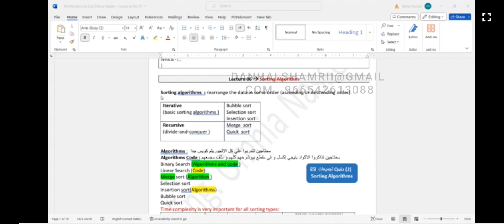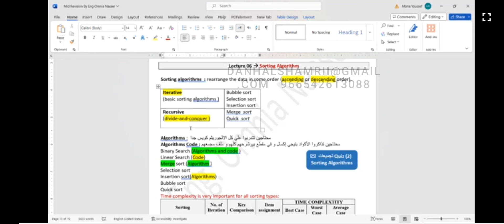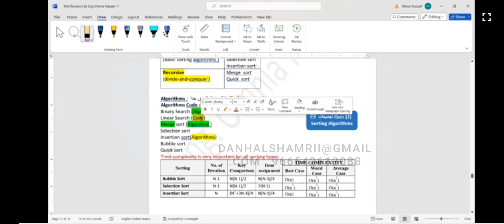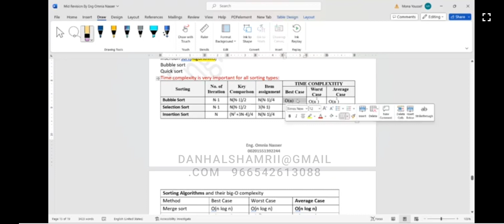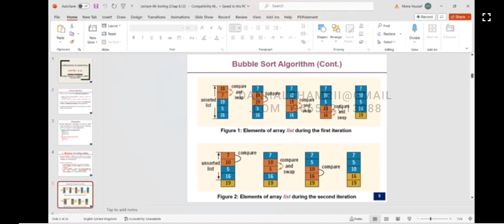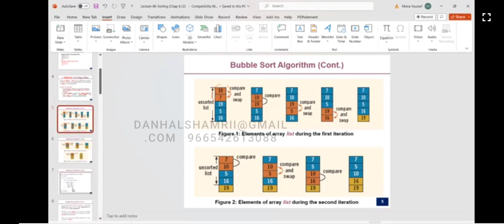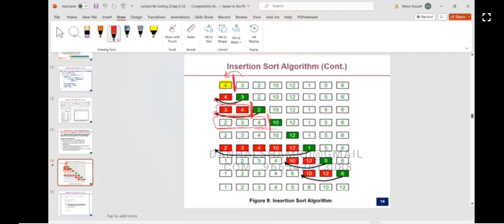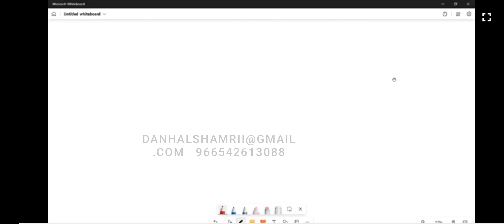Mid Revision part 5 Lecture 6 Bubble -Merge -Selection -insertion